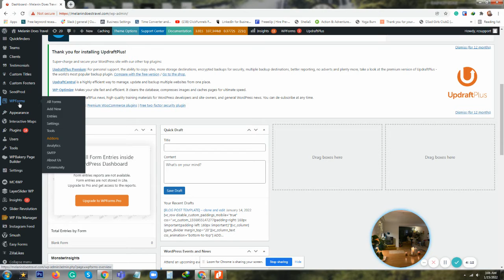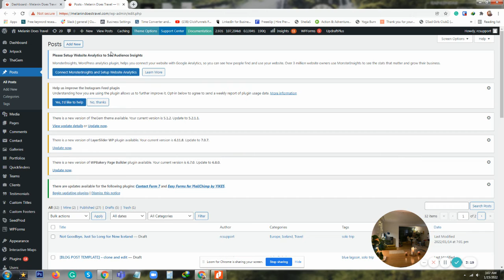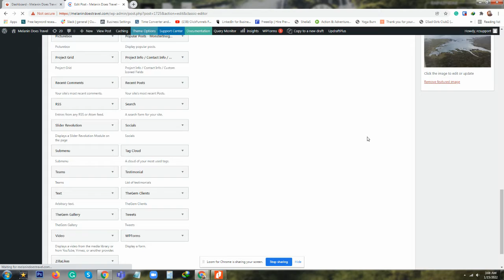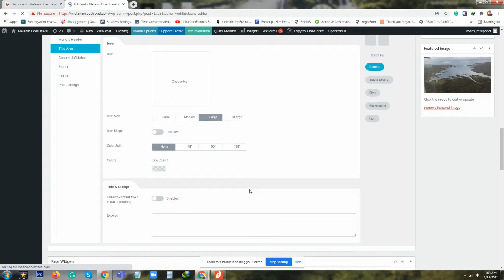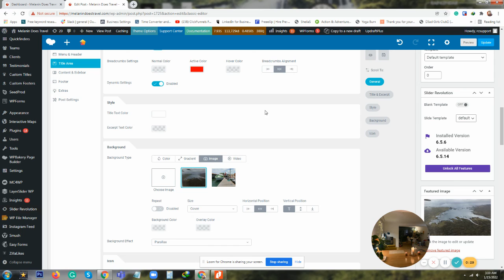Howto create a blog post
This is a short video on how to create a blog post and edit it.